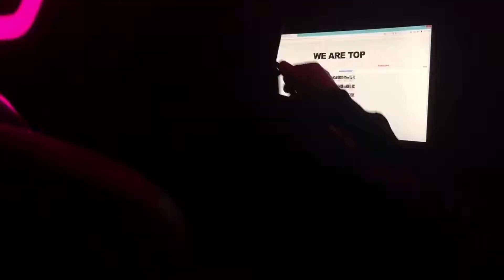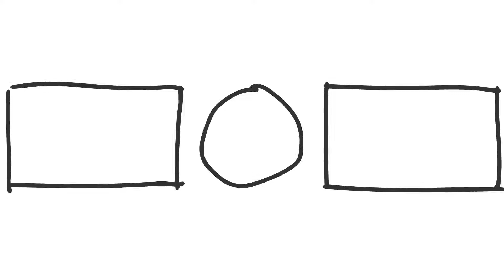God Level Hunters. 10 Insects-Predators With Ingenious Hunting Skills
The Smartest Insect Predators